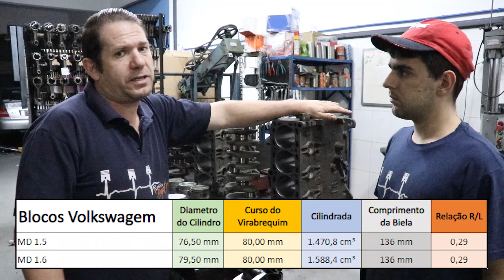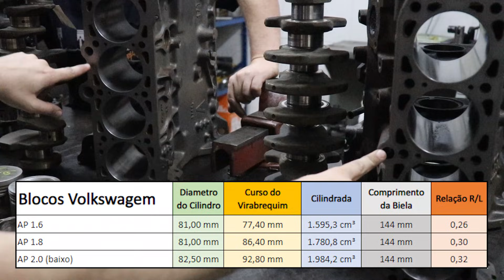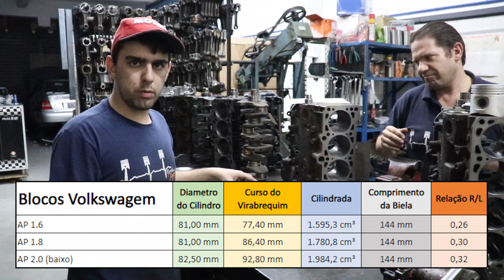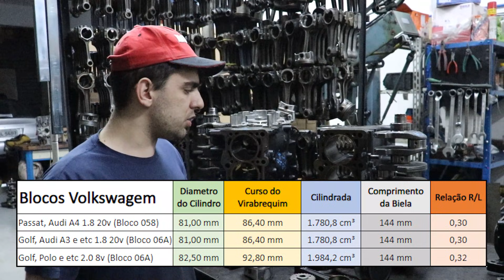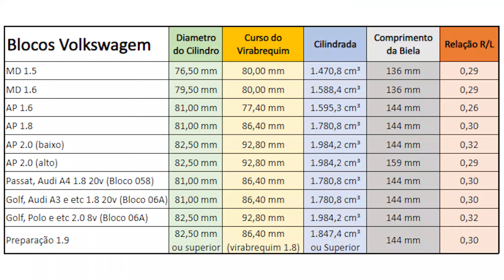FAMÍLIA VW COMPLETA!!🔥😍 TUDO SOBRE OS MOTORES MAIS AMADOS DO BRASIL!! AP, EA113 E EA888!!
Fala meus amigos do YT! Tudo bem?? No vídeo de hoje vamos falar sobre todos os motores mais famosos da Volkswagen!! Tem motor AP, tem motor EA113, tem motor EA888, etc!! Vídeo animal pra vocês!! Vocês vão curtir demais!!

Onde estamos:
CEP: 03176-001